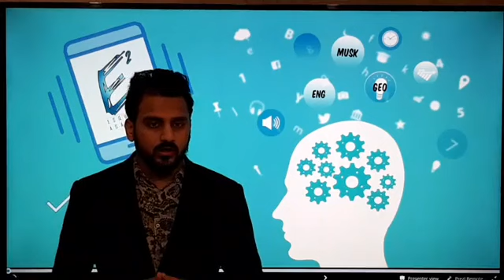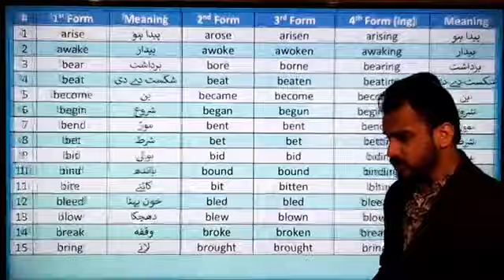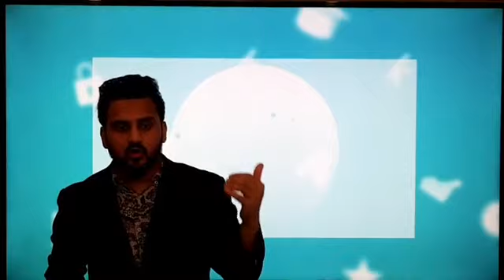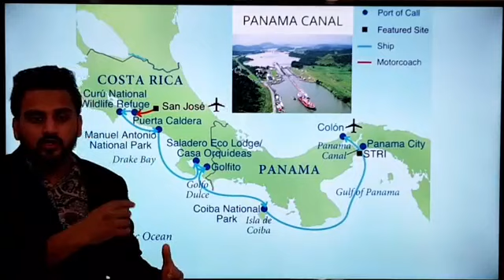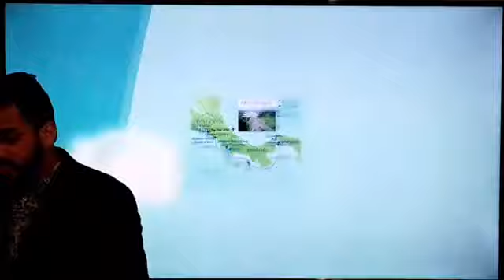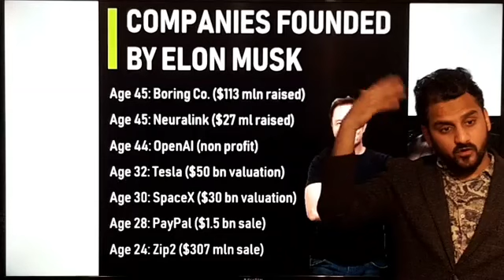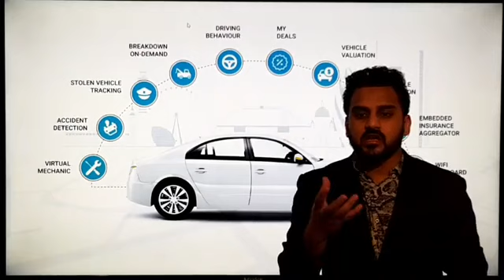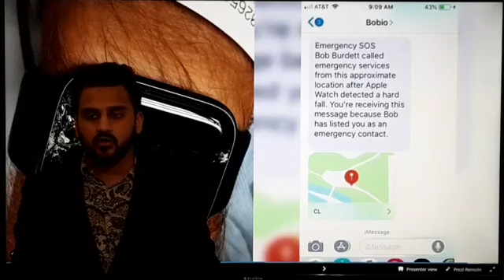Class 5 - Irregular Verbs, World Map (Canals) & Elon Musk Biography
This is Class 5 of our Free Facebook Online Classes.

These classes are being conducted on Facebook.